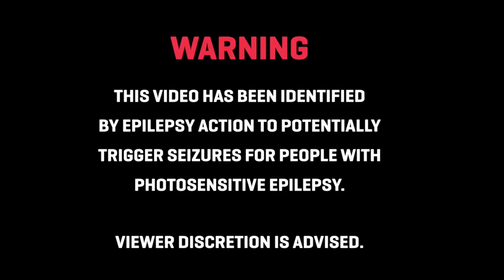"Armor" - Kairo X Sha’Ki (Official Audio)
ARMOR 🛡

Lyrics:

Verse 1

Be phenomenal
Or be forgotten
They fall like Dominos
Soft as cotton
Mad I lost it
Sick I'm toxic
I know I got it
Ready, I'm ready
Come test my rocket
Time is ticking man we ain't waiting all day
No politicking or ego trippin you late
Yeah,
New day means new gains
Leg day how I move weights
With my crew like Wu-Tang
This Batman not Bruce Wayne
You wanna be safe or stronger
I'm ready for war I'm covered in armor

Hook

Verse 2

Making 'em proud or making 'em pay
I'm running the game I'm running it up
Don't wanna get burnt don't play with the flame
Too hot to touch
Facing the storms I fight through the pain
I go how I go think I'm goin insane
I know what's at stake
Do what you want
Just stay out the way
Aye!
Get ready I'm running
Oh yeah we coming
Keeping the wins abundant
No pain I numb it
Hard times I love it
Don't duck when they coming
These legs ain't running
Imma keep it one hundred
Never been a crash dummy
All I do is get money, dummy!

They want me to stop
But I keep it goin
Don't like to talk
So leave me alone
Yeah

Hook

Chapters:
00:00 Intro
00:10 First Verse
00:39 Hook
01:06 Break
01:17 Second Verse
01:57 Breakdown
02:12 Last Hook
02:50 Outro